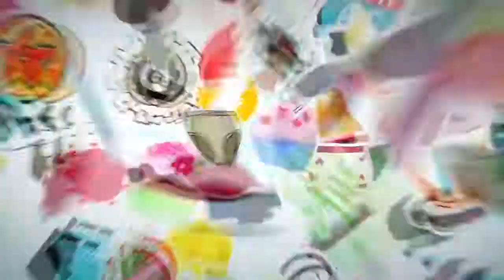My first ps4 video | Sackboy a big adventure | share factory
My user: LbpGamerGirlYTP